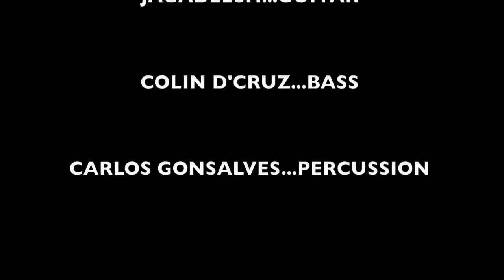Jazz Goa's International Jazz Day-2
MoonArra featuring Madhuri and Jagadeesh from Bangalore.